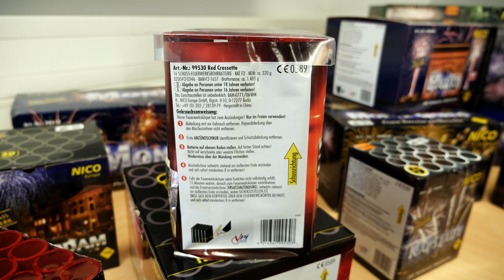NEUHEIT Red Crossette Nico Europe | PyroExtremGermany